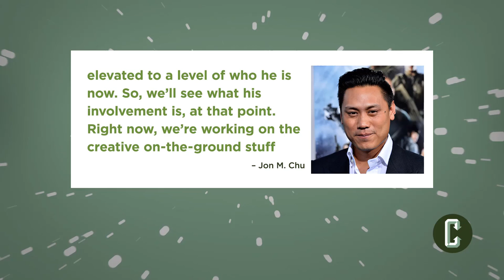Lin-Manuel Miranda May Lead In the Heights Movie | Collider News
Mark Reilly with Collider News looks at the comments made by director Jon M Chu about Lin-Manuel Miranda's 'In the Heights' adaptation that is currently in development.